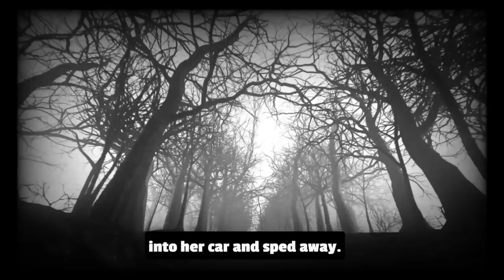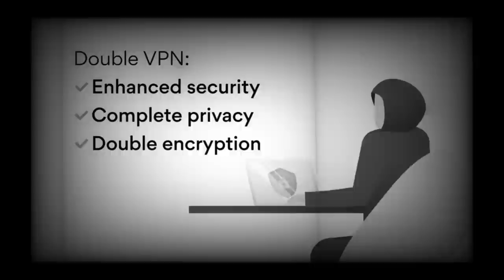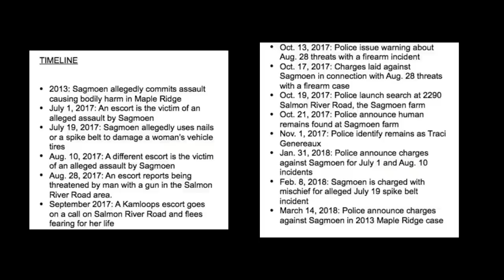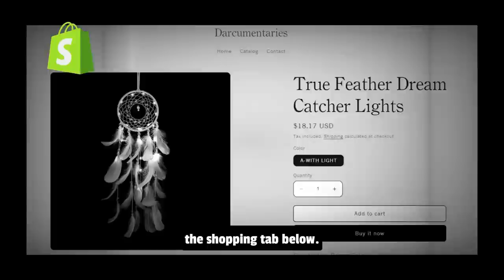Suspect Swings Chair At Cop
The case of Curtis Sagmoen and the suspicious circumstances surrounding missing women last seen in his rural area.

Women Include: Caitlin Potts, Ashley Simpson, Deanna Wertz